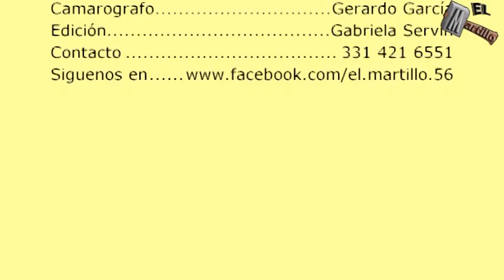Recordando este Jaripeo